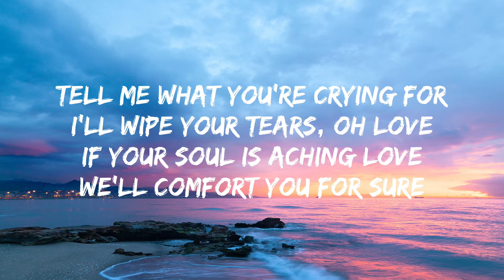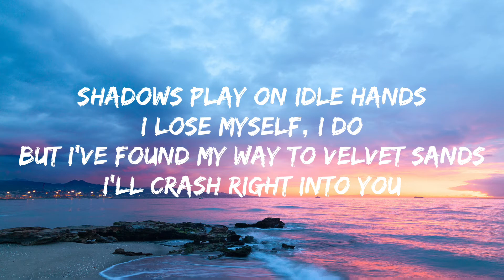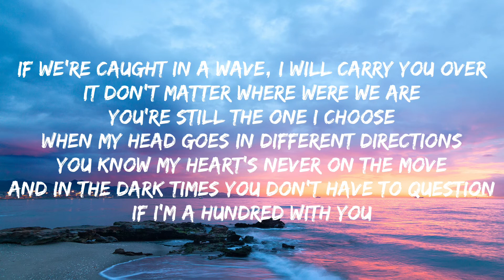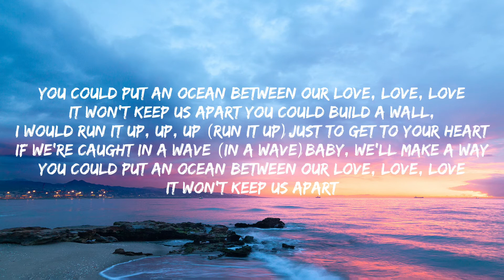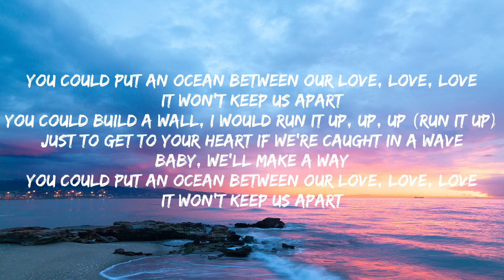Martin Garrix feat. Khalid - Ocean (Lyrics)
Welcome 🙏 Lovely Peoples
Enjoy this song and let me know your feelings in the comments!

🎤 Lyrics: Martin Garrix - Ocean feat. Khalid

Tell me what you're crying for
I'll wipe your tears, oh love
If your soul is aching love
I'll comfort you for sure

[Pre-Chorus: Khalid]
If we're caught in a wave
I will carry you over
It don't matter where you are
I'll run to your front door
When my head goes in different directions
You know my heart's never on the move
And in the dark times you don't have to question
If I'm 100 with you

[Chorus: Khalid]
You could put an ocean between our love, love, love
It won't keep us apart
You could build a wall, I would run it up, up, up
Just to get to your heart
Baby, we'll make a way

[Drop: Khalid]
(Love, between our love)

Shadows play on idle hands
I lose myself, I do
But I'll find my way to velvet sands
I'll crash right into you

[Pre-Chorus: Khalid]
It don't matter where we are
You're still the one I choose

[Chorus: Khalid]
You could build a wall, I would run it up, up, up (Run it up)
If we're caught in a wave (In a wave)